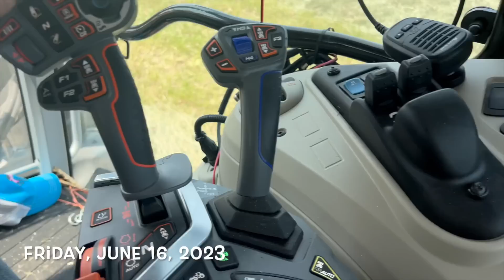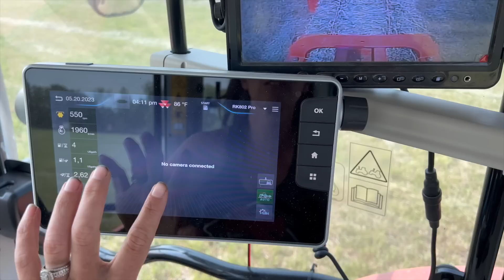MF RK 662 making the fluffiest & best windrows we might have all hay season { a farm Vlog }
Sure makes it LOOK easy doesn’t it???

I’ve always had a love hate relationship with “raking”. It’s an ART of haying - and next to baling -  it’s probably one of the most important jobs.

A good rake job makes it easier for the person who’s doing the baling--a whole lot easier & more fun. This RK 662 TRC by Massey Ferguson sure is making it easier on us here at Wieczorek Farms, LLC - - this was probably the best mixed grass hay we’ve had all Hay Season (due to the drought we’re going through)

What I’ve found that I like most about this rake:
   ☀️ it allows us to get into the fields 2 hours sooner!!
   ⬆️ windrows are TALL & Fluffy!!! Makes it easier for the baler to eat her up & get the job done faster, but more importantly,  more efficiently.
   🕛 I really expected a slower process since we are cutting our drive SPEED nearly in half - but since we’re getting into the fields sooner, I’m actually getting home before midnight this time around - -
   💨 It’s also keeping the hay cleaner & not kicking up the dust: which is allowing the air to flow through the windrows.

Reach out to your local Massey Ferguson Dealer, or talk to Tom, Zack, or Terrance at ours, Lauf Equipment Company, Inc.

Midland Radio - code KAYLA